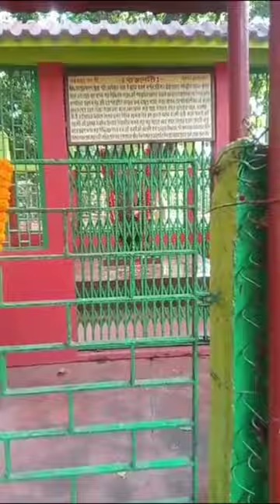Rai sonar birthday blog 🎂❤️🤗